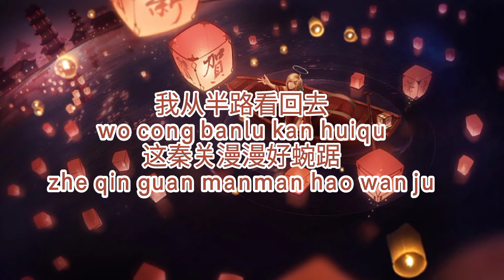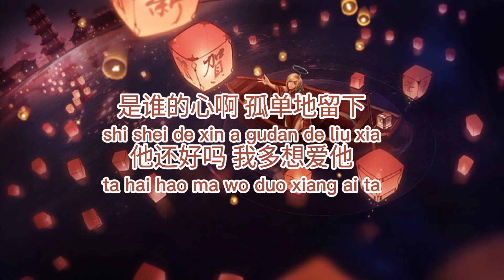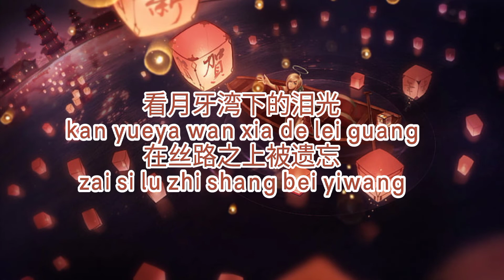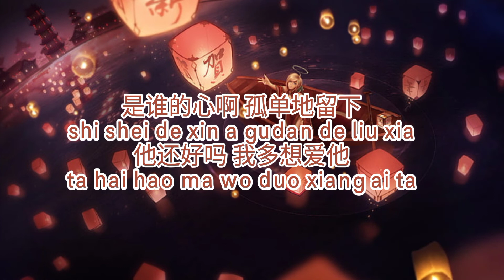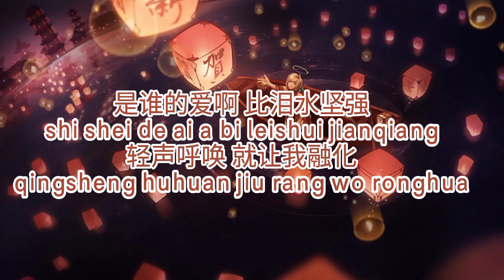月牙湾 Yue Ya Wan By F.I.R. 飛兒樂團 Pinyin Lyrics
Chinese Song Name: Yue Ya Wan 月牙湾
English Tranlation Name: Just Live Myself
Chinese Singer:  Fei Er Yue Dui 飞儿乐队 F.I.R

sorry if there is an error in typing the lyrics in the video. thank you